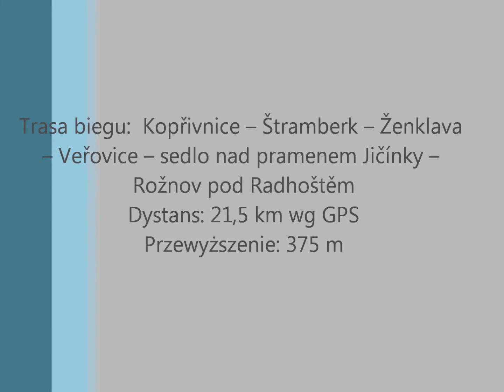XI Beh rodnym krajem Emila Zatopka - 21.09.2013r. Koprivnice (CZ)